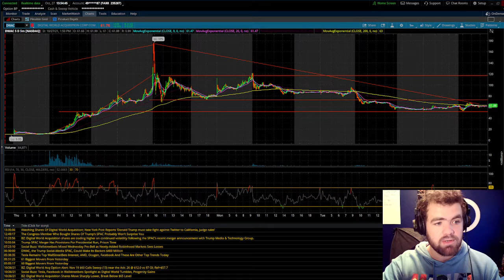Should You BUY DWAC Stock @ $60? (-200%)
What is DWAC?
Digital World Acquisition Corp- Trump announced Wednesday night that he has a new company called Trump Media & Technology Group (TMTG) and that he would be merging this new company with a SPAC called Digital World Acquisition Company (DWAC). If completed, the deal would turn Trump’s new media company into one that’s publicly traded on the Nasdaq. And it would give TMTG enough money to get a new Twitter clone off the ground called “Truth.” from theverge.

What is PHUN?
PHUN - Phunware, Inc- ("Phunware" or "the Company") a fully-integrated enterprise cloud platform for mobile that provides products, solutions, data and services for brands worldwide, has been invited to present at the 10th Annual Gateway Conference, which is being held virtually on September 8-9, 2021.